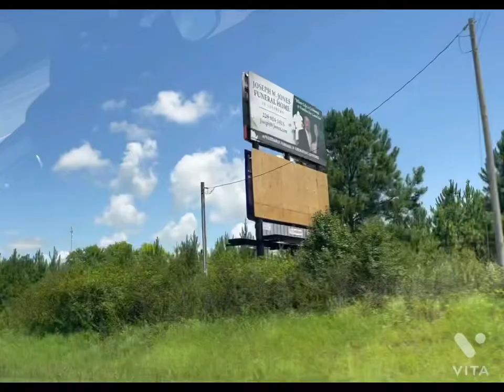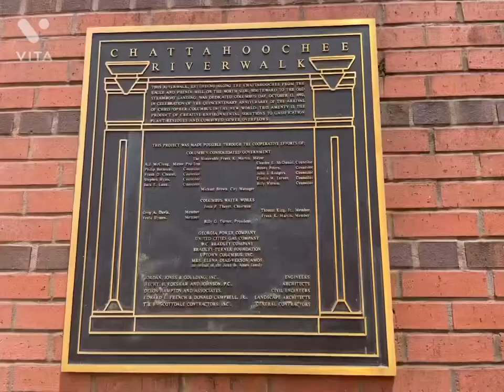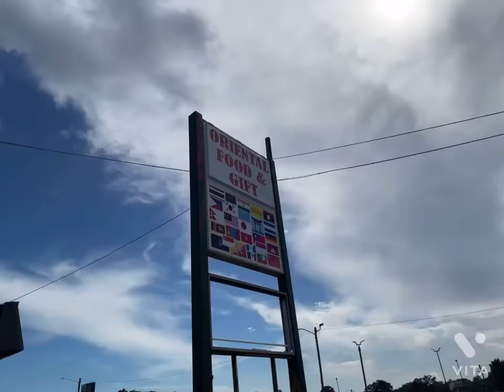Pinoy Nurse’s in Ga, USA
Next agsisiwet Dan kanu.., buhay America